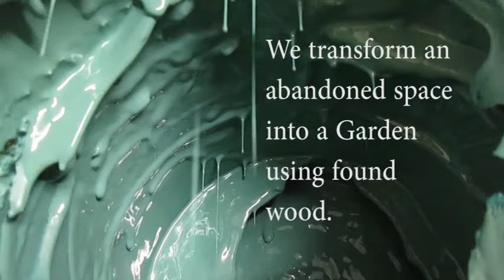The Graffiti Garden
This week at the project we work on transforming an abandoned space
using found wood and some donated paint. Cape Town
artist @Falko1graffiti also joing to add some of his art to the area.
Thanks to Ann and Derek for helping and all that gave their support.